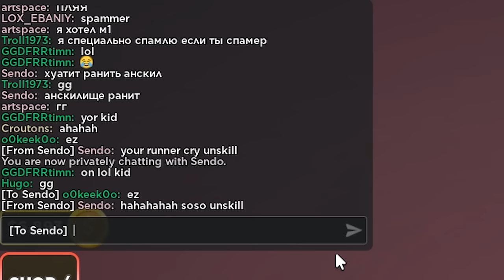HUNTING Players With The SHOTGUN Style.. | Untitled Boxing Game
ShotgunHotgunOtgunTgunGunUnN